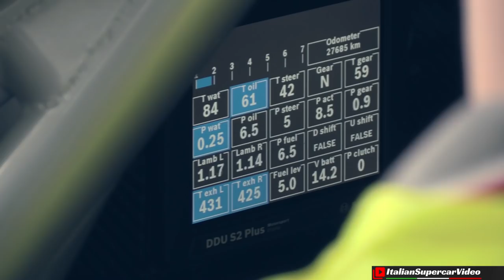12h Imola 2018 Powered by Hankook Highlights - Close Call, Fly-Bys & Pure Sound!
The fourth race of the 24h endurance series championship by Hankook arrives in Italy for the second time at the Imola racetrack in a shortened 12h. The first 4 hours of the race saw 50 cars on the track, most of the iconic automotive brands are present like Ferrari, Lamborghini, Porsche, Mercedes, BMW, Audi, etc. The Imola 12h endurance race is always a great show in one of the most beautiful racetracks in Europe and Immediately the rhythm of the race was elevated with crashes. Enjoy the highlights video from the first part of the race ;-)

La quarta gara del campionato 24h endurance series by Hankook approda in Italia sulla pista di imola in una versione ridotta a 12h. Le prime 4 ore di gara hanno visto schierate 50 vetture delle più rappresentative marche sportive, Ferrari, Lamborghini, Porsche, Mercedes, BMW, Audi, etc. Grande spettacolo, sia per il livello delle vetture/piloti, sia per la pista, fra le più belle in Europa e subito il ritmo di gara è stato elevato con incidenti ed uscite di pista. Il video mostra gli highlights della prima parte di gara, buona visione ;-)

Event / Manifestazione: 12h Imola
When / Quando: 25/05/2018
Where / Dove: Imola Circuit

Watch these playlists, may interest you / Guarda queste playlist, potrebbero interessarti:
➪ Little Proto Monsters, motorbike engine swapped - Fiat 500, 126, Saxo, Y10, Smart, A112 & More